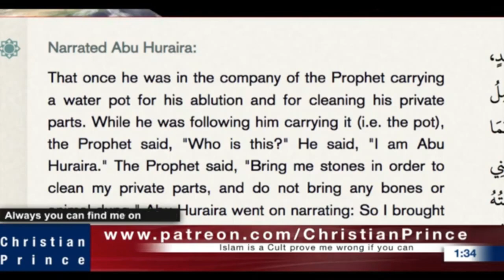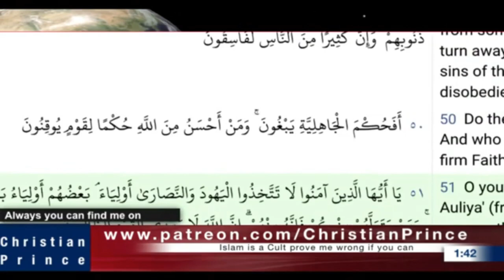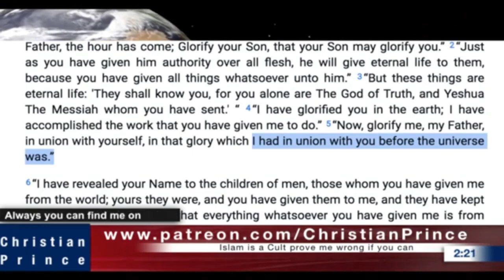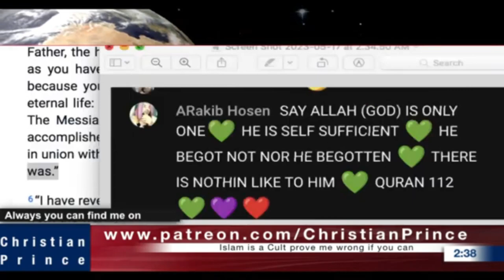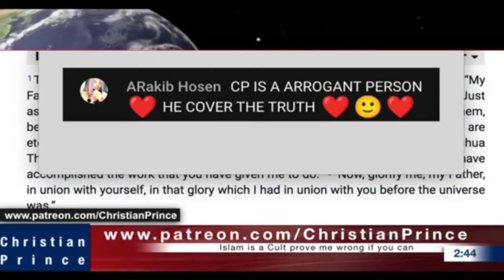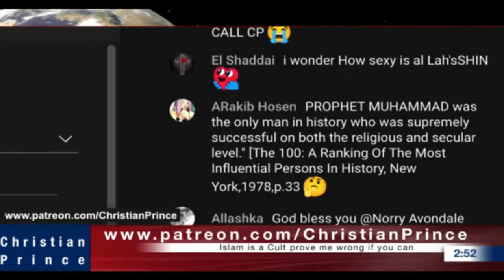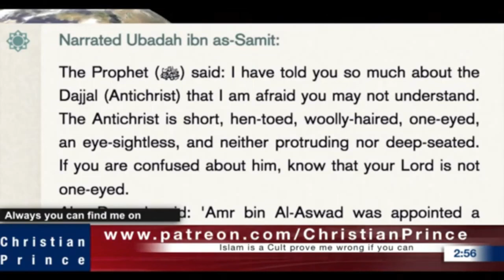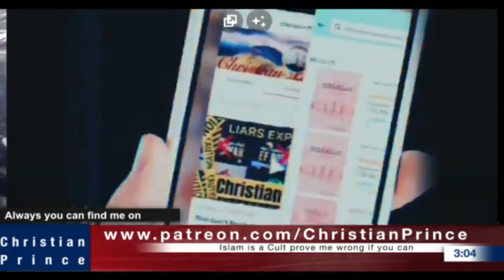Christian Prince Re-Runs: Live debate- Muhammad The Most Documented Man, HADITH IS FROM ALLAH, Three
He takes an argumentative caller. Can Muslims take Christians as friends? Are lizards are really terrible? CP goes on to discuss the Bible, and what it really means, as opposed to what Muslims say.